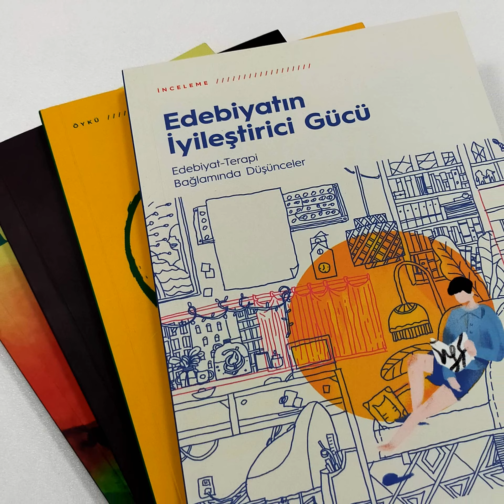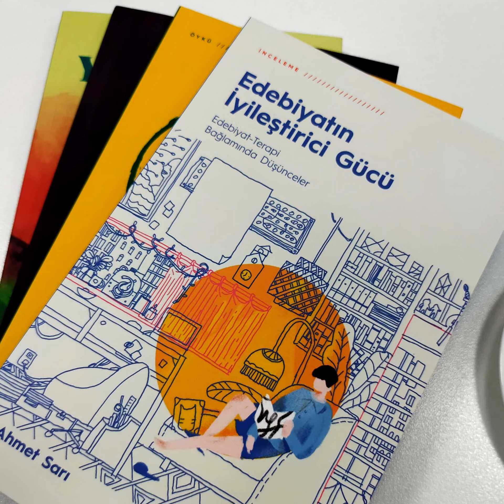Edebiyatın İyileştirici Gücü - Ahmet Sarı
Ahmet Sarı'nın. Edebiyatın İyileştirici Gücü adlı kitabından
Yazmanın ve okumanın insan üstünde iyileştirici bir etkisi olduğu hem yazarlar hem de okurlar tarafından sık sık dile getirilir. Meseleye “hikâyeler kurmak” açısından baktığımızda bile mesela hayal kurmanın, masallar anlatıp dinlemenin üzerimizde “terapi gibi” bir etki yarattığı, bize teselli ve umut verdiği herhalde inkâr edilemez.
Ahmet Sarı, Edebiyatın İyileştirici Gücü’nde engin birikimi ve yazmak üzerine, okumak üzerine derin mütalaalarıyla kurmacanın bizi hayata daha çok bağlayan, acılarımızı daha katlanılır kılan, bizi “iyileştiren” tarafını ele alıyor.